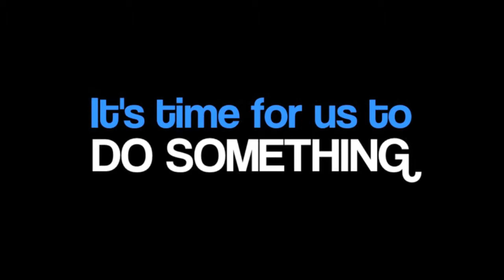Why I Am Running for State Representative #2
Watch this video to find out reasons that are motivating Paul Zeltwanger to run for District 54 State Representative.